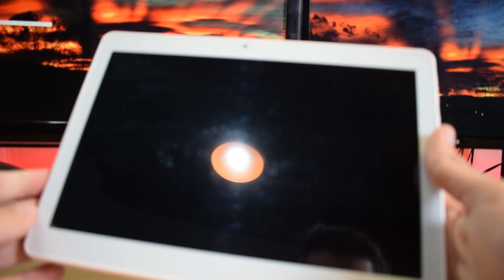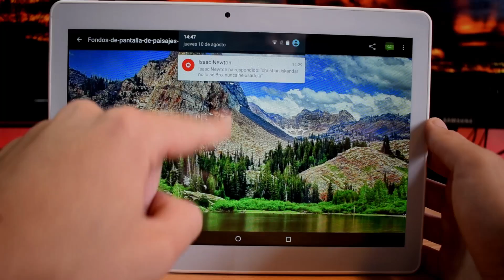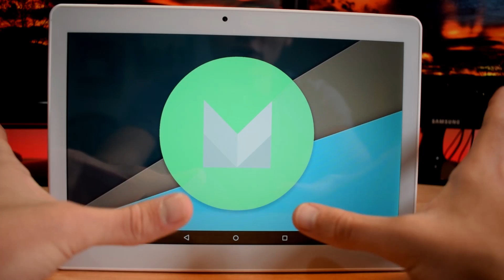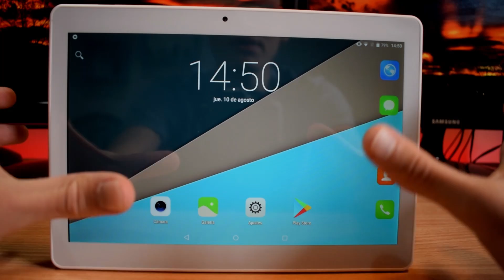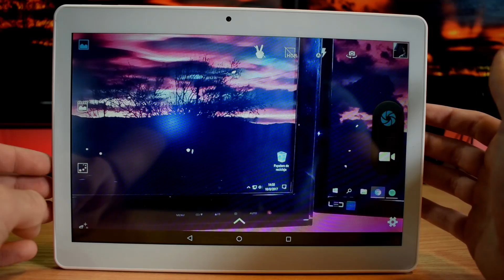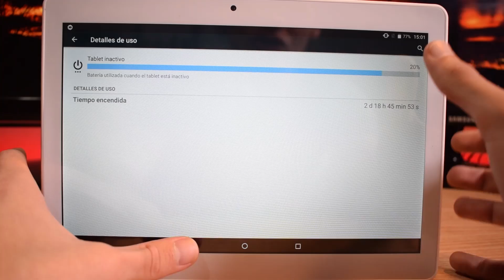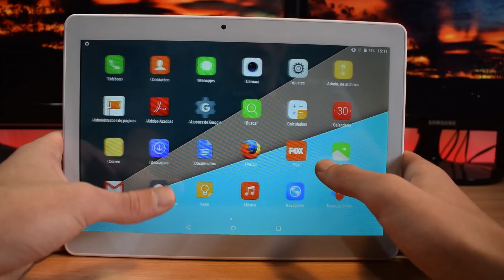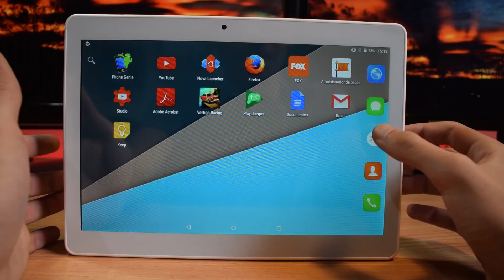Review VOYO Q101 | Tablet súper barata!!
• • BIENVENIDOS • •

• • INFORMACIÓN DE VÍDEO • •

► Hoy tenemos la review de una tablet super barata de la marca Voyo, el modelo especificamente es Q101. Veremos si vale la pena invertir este dinero en una de las mejores tablet precio/calidad.